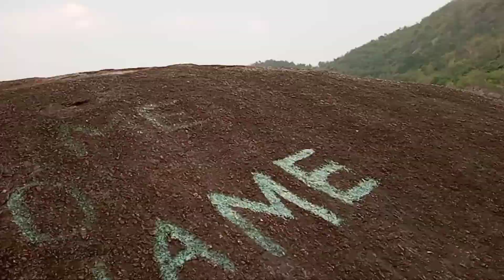Easter Sunday o Jajong Kadoram o mande banga😁